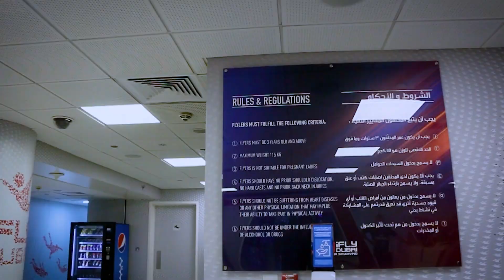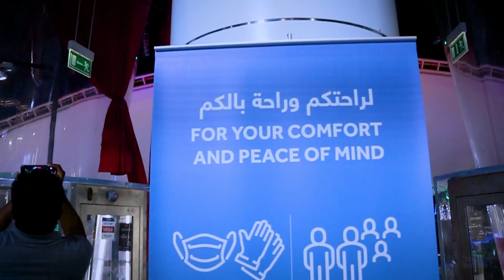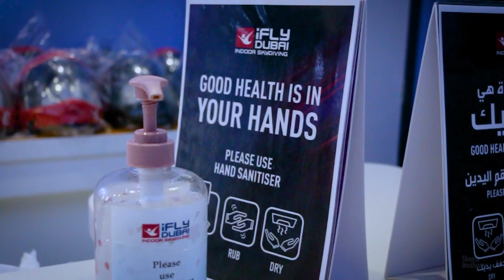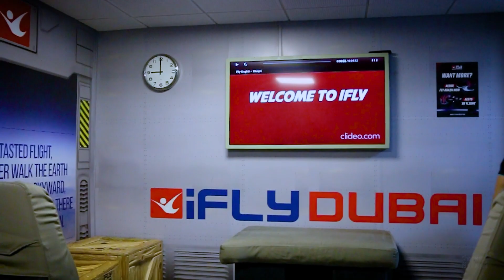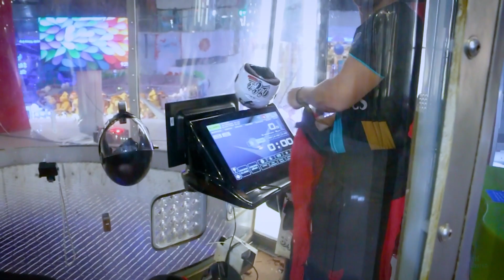ഞങ്ങൾ ഒരുമിച്ചു പറന്നു|INDOOR SKY DIVING WITH MASTER PIECE AT iFLY DUBAI|SHANID MADHURON|MALAYALAM